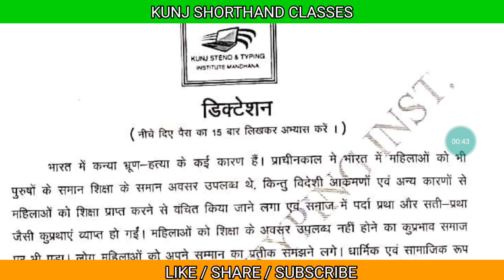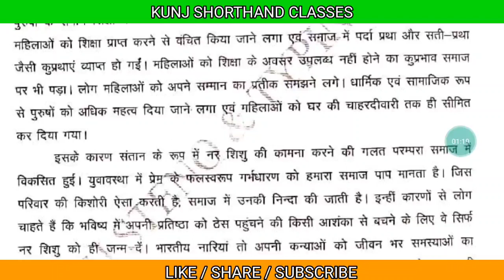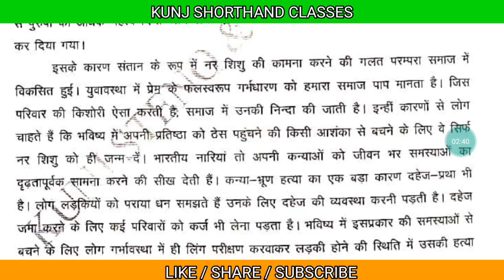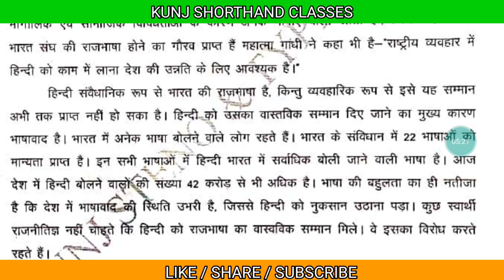0702 | 80 wpm hindi Shorthand dictatation | steno dictation 80 wpm | upsssc | high court